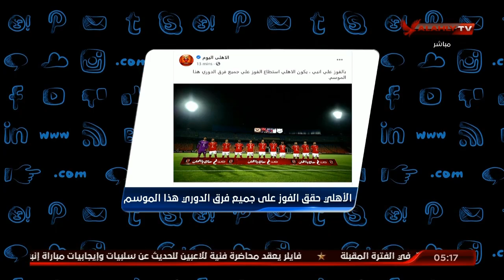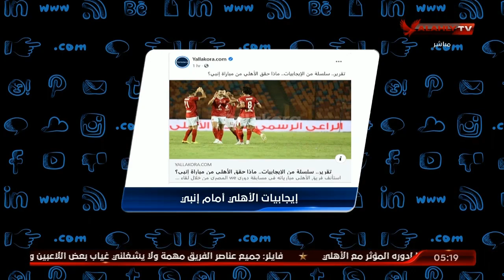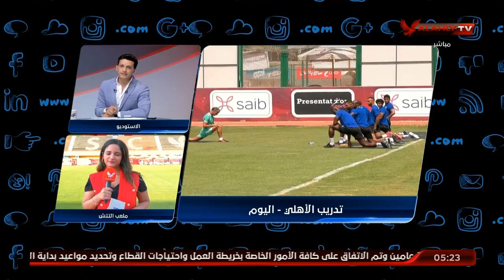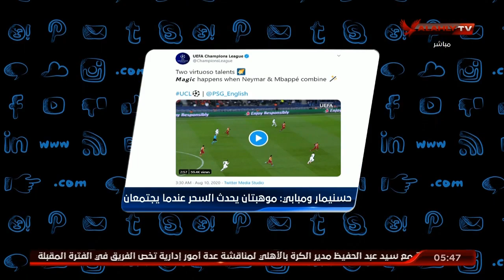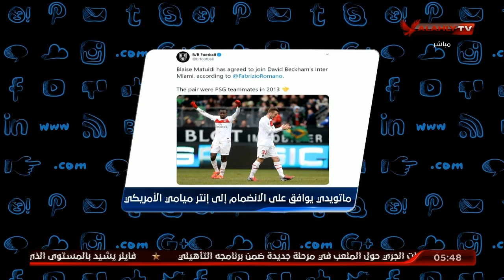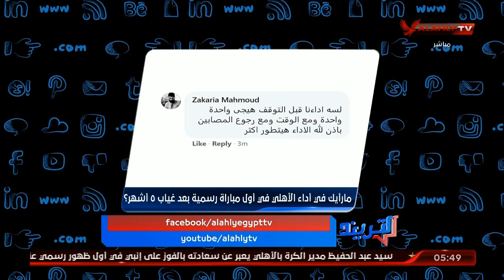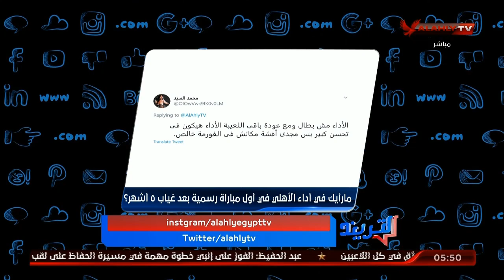حلقة التريند | أمير هشام | 10-8-2020